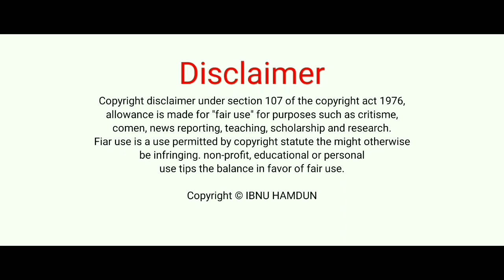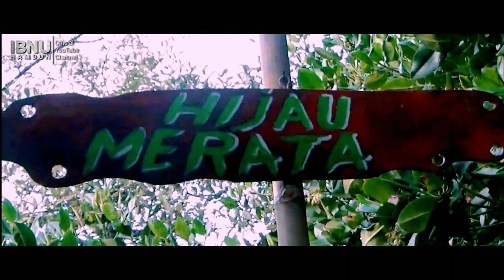WISATA MANGROVE AMBULU LOSARI CIREBON | VIDEO CINEMATIC